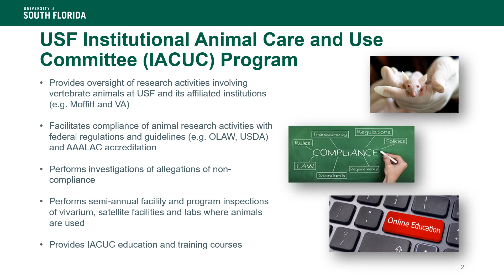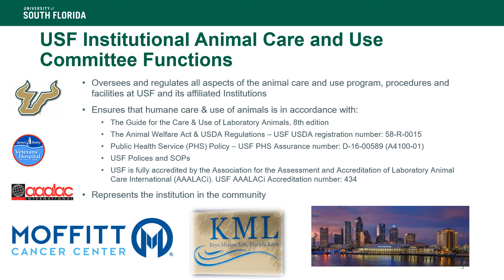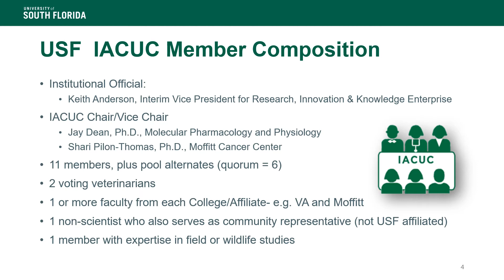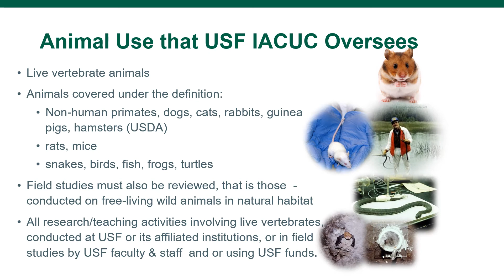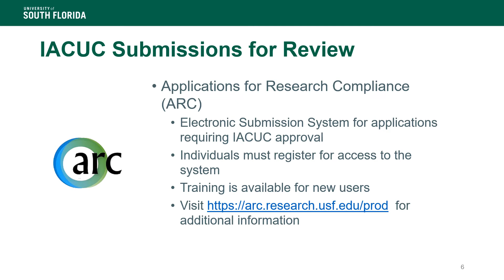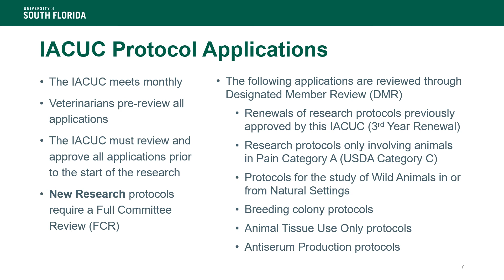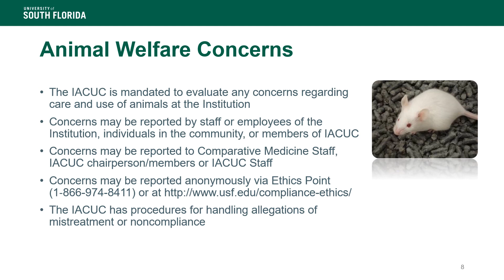USF IACUC Services for Research Involving Animals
Video presentation on research activities involving vertebrate animals at USF.